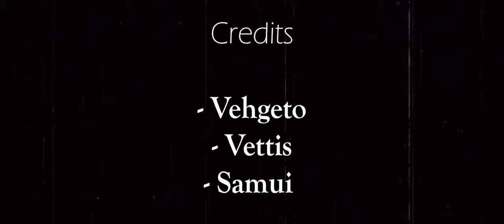TUSK ACT 4 with JOHNNY JOESTAR THEME / JoJo Steel Ball Run Manga ANIMATION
Hey, I hope u enjoyed this Steel Ball Run ANIMATION with the main theme of johnny :)

⚠⚠⚠ THE ANIMATION AINT MINE ⚠⚠⚠
Credits: